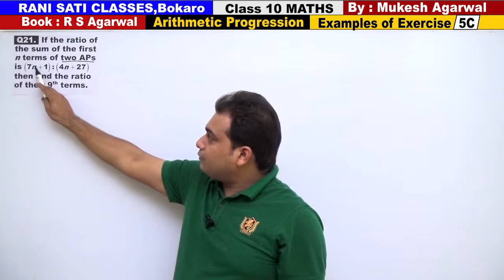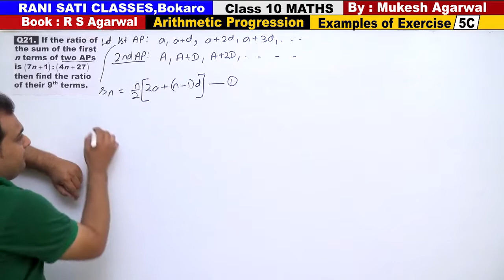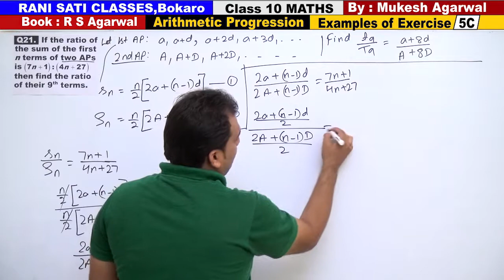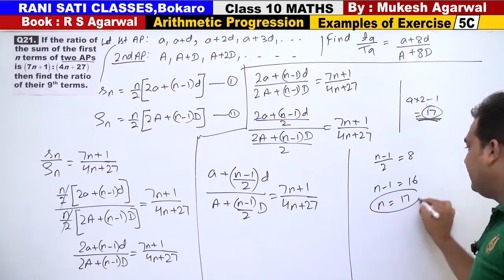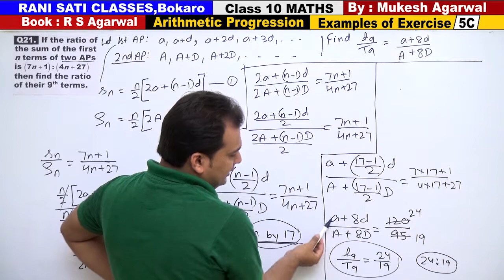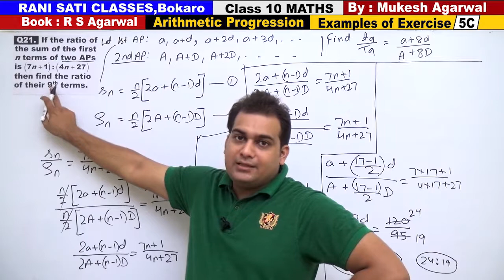Class 10 Maths (Ex 5C Example 21) Arithmetic Progression (RS Agarwal 2019)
Q21.  If the ratio of the sum of the first n terms of two APs is (7n+1):(4n+27)  then find the ratio of their 9th terms.

Chapter 5 : Arithmetic progression (R S Agarwal 2019)
(Solutions of Examples of Exercise 5C )